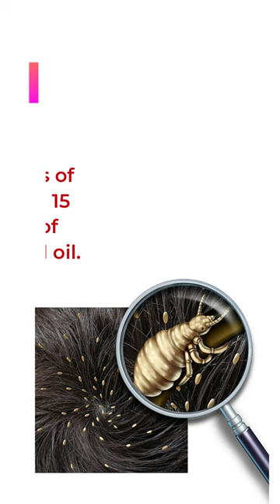Hair care tips - How to Get Rid of Head Lice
head lice remove tips